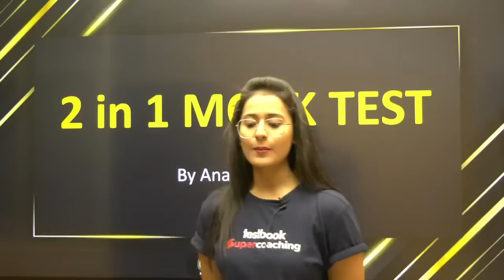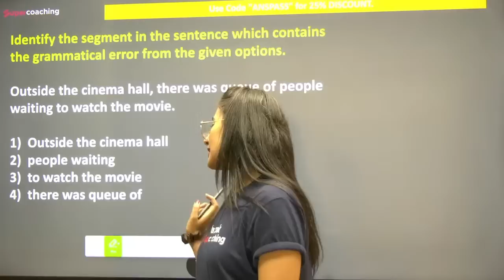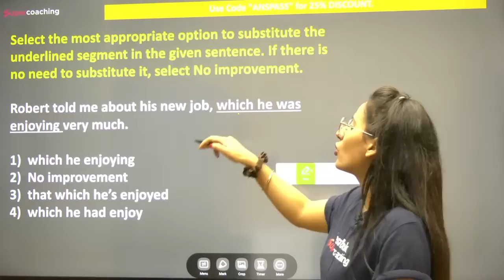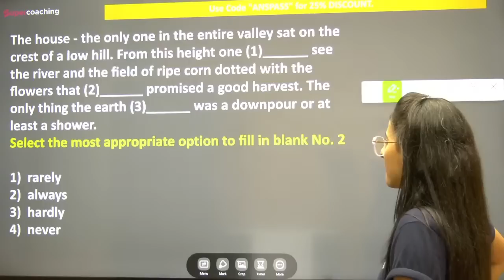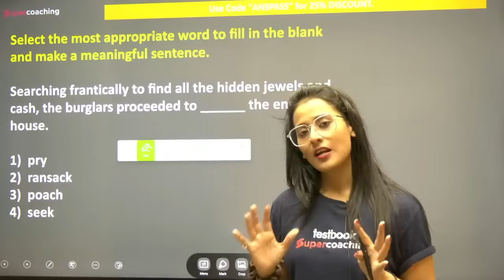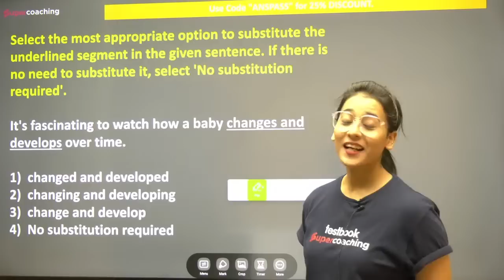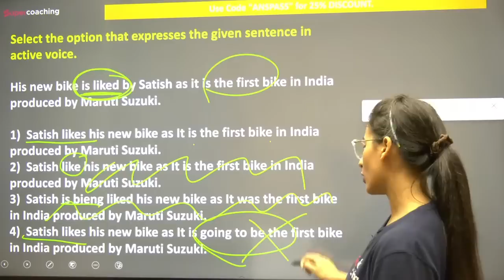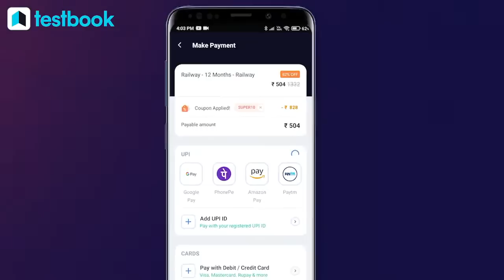SSC CGL, CPO, STENO CHSL 2022 | SSC English Mega Mock Test -08 | SSC English Practice By Ananya Mam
SSC CGL, CPO, STENO CHSL 2022 | SSC English Mega Mock Test -08 | SSC English Practice Set By Ananya Mam

SmartBook with 4000 Smart Question Bank for SSC Exams

🡲 Available in both Hindi & English version

⏩ SSC Reasoning Ability
⏩ SSC Quantitative Aptitude
⏩ For SSC English, GK

1. 20+ Courses by Super Teachers
2. 1500+ live classes by Experts
3. Dedicated doubt clearing sessions.
4. Take the advantage of real-time interaction with India’s best teachers
5. 200+ study notes for all subjects
6. 3000+ Full Mock Tests

ssc english
ssc cgl english classes
testbook
ssc
english grammar
ssc cpo english preparation
ssc cpo english best teacher
ssc cpo english previous year paper
ssc cpo si english classes
ssc cpo
ssc cgl english full course
ssc chsl preparation 2022
ssc cpo english questions
ssc cpo english question paper
english by swati tanwar
ssc stenographer english
testbook ananya mam
grammar & vocabulary for ssc
grammar for ssc
cgl english
ssc mts english classes
ananya mam english classes
ssc english mock test
ssc steno english mock test
ananya mam testbook live